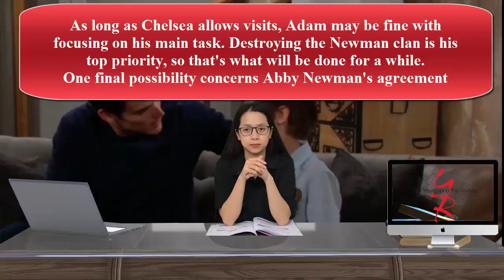YR Daily News Update 8/28/19 - The Young And The Restless Spoilers YR Wednesday, August 28th